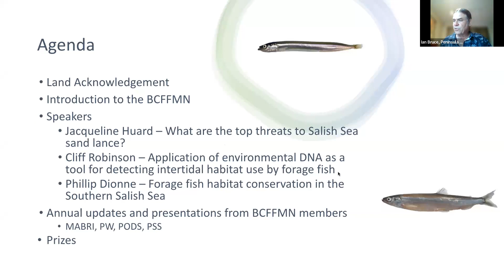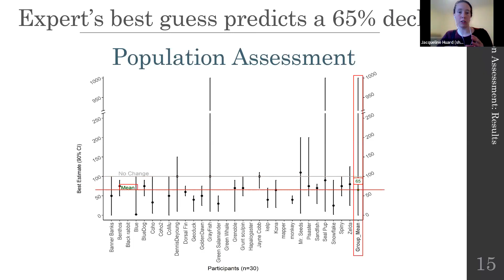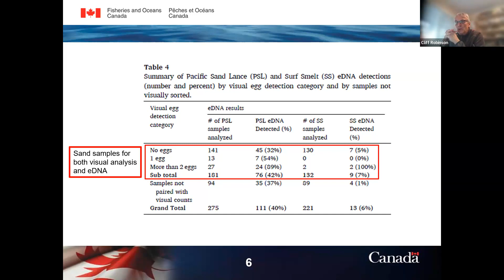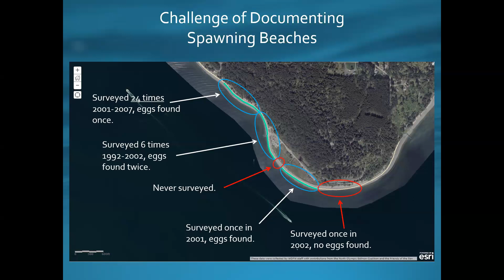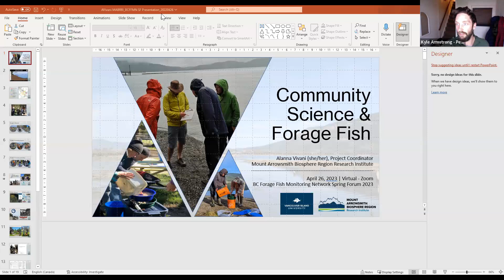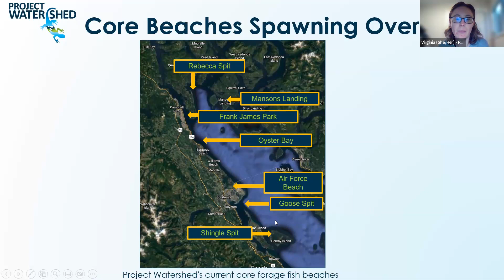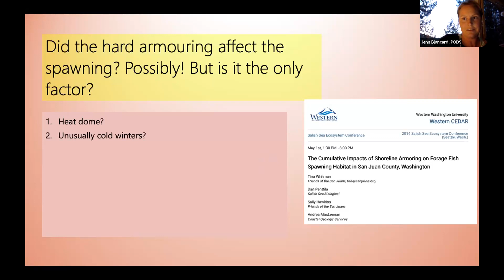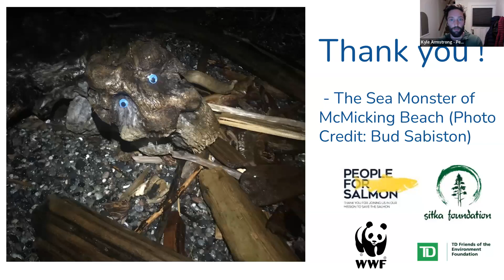2023 BC Forage Fish Monitoring Network Spring Forum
Future Directions for Forage Fish Monitoring: Getting the Most from Community Science Data